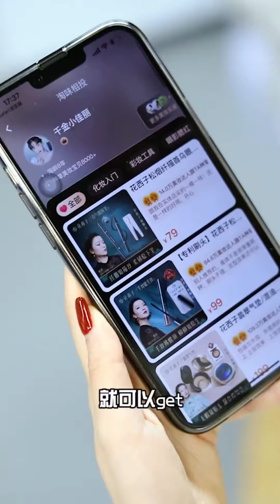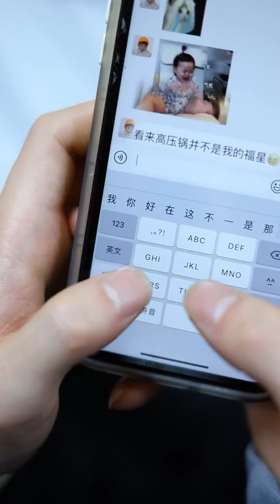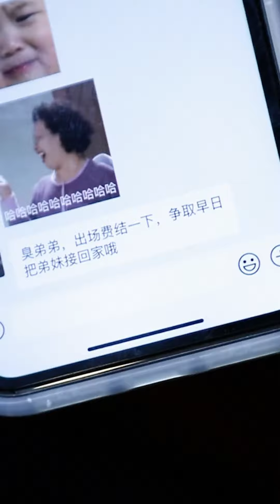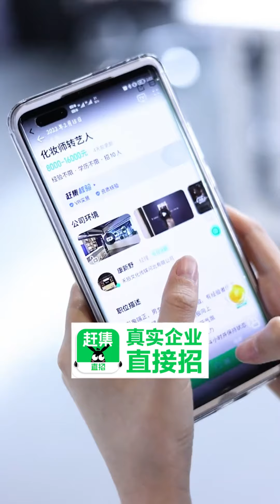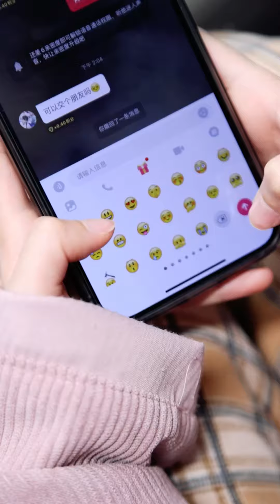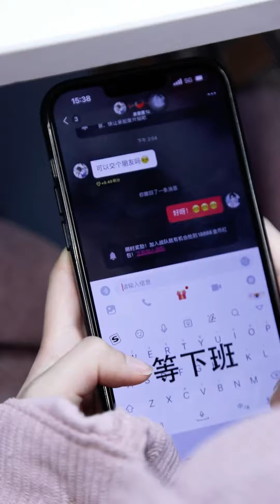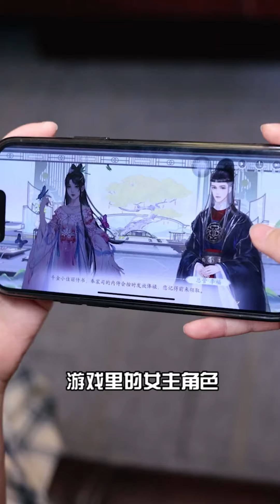邋遢女在電梯裡撞上帥哥，不曾想對方竟是閨蜜弟弟，當場官宣驚呆閨蜜！ 【千金小佳麗】